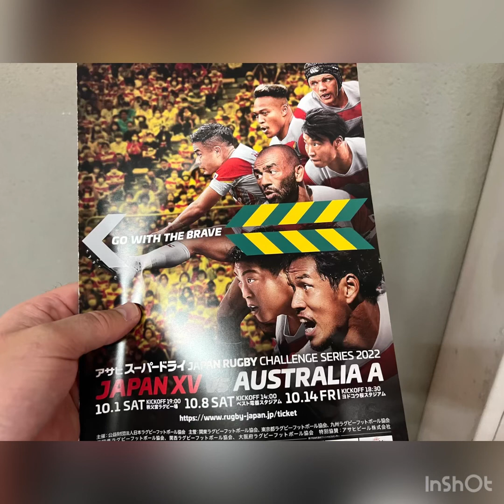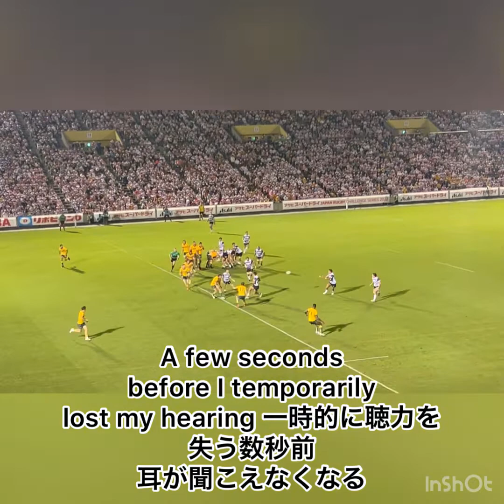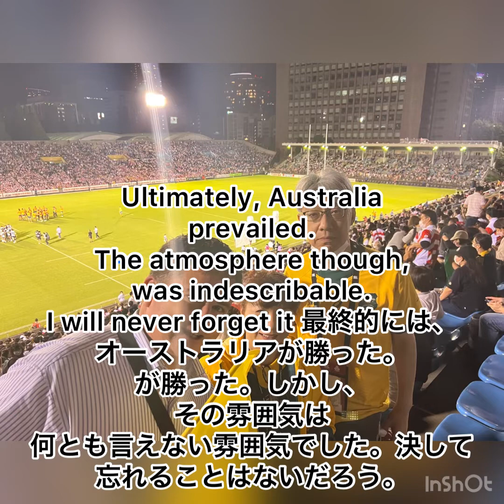Australian Wallabies “A-Team” versus Japan Brave Blossoms. October 1st, 2022.